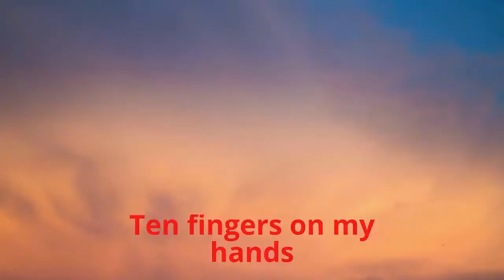Ten fingers on my hands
Ten fingers on my hand- Nursery Rhyme
(Family and Friends Special Edition Grade 2)

On my hands.
On my hands.
Two eyes, one nose,
All on my face.
On my hands.